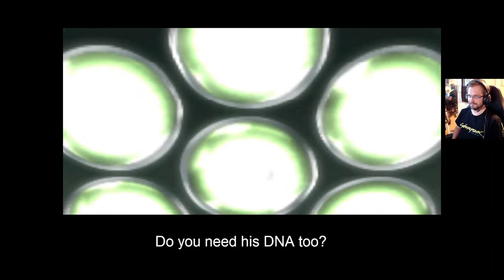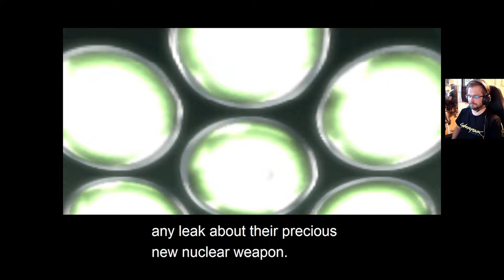Metal Gear Solid: Integral - osa 5: Torni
Metal Gear Solid: Integral-seikkailu jatkuu. Tietysti Solid Snake joutuu vangiksi. Valitettavasti paettuaan vankilasta esteeksi muodostuu Liquid Snake, joka lentää paikalle uudella taisteluhelikopterillaan.